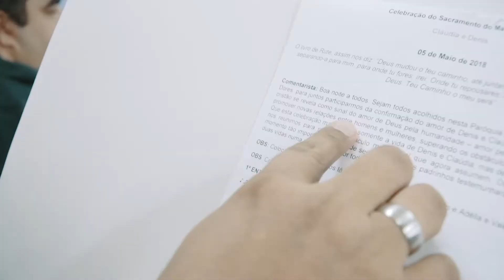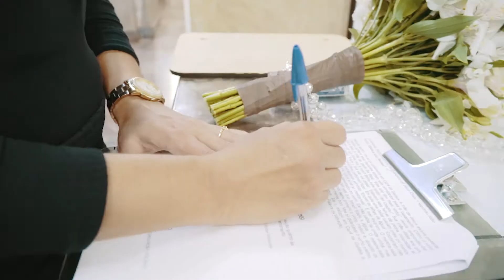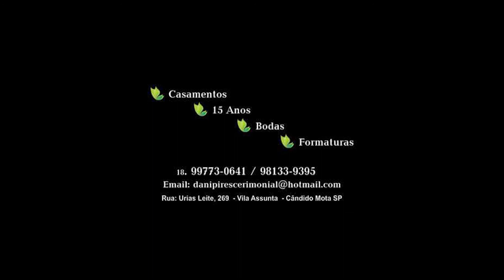Daniele Pires - Cerimonialista